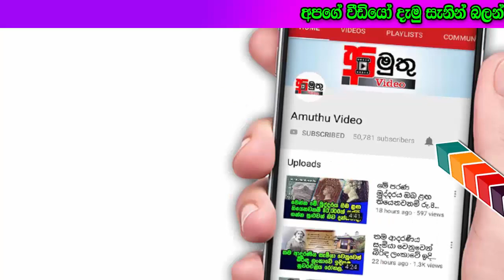අලුත් අවුරුදු උදාවත් සමග අජිත් මුතුකුමාර සුජීවාට දුන්නු අමතක නොවන තෑග්ග